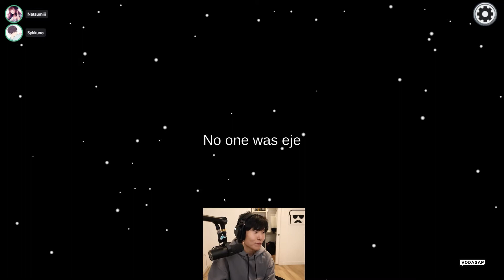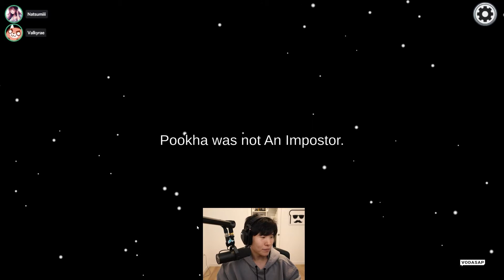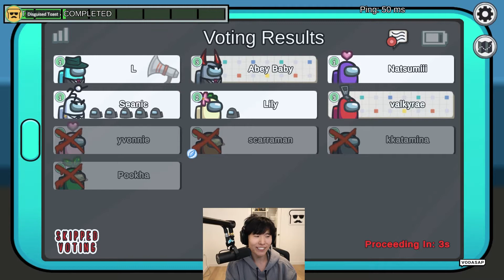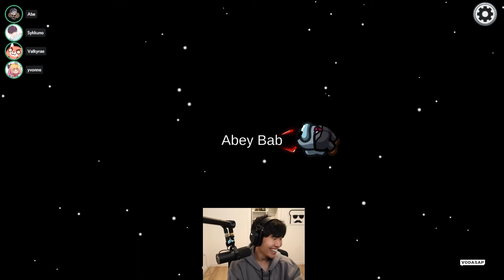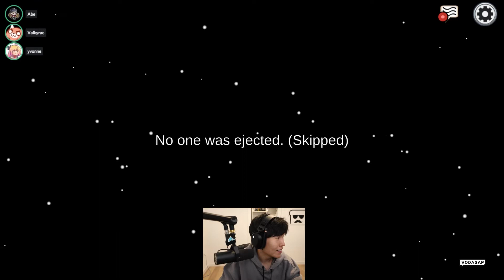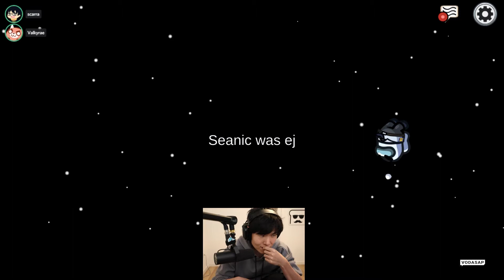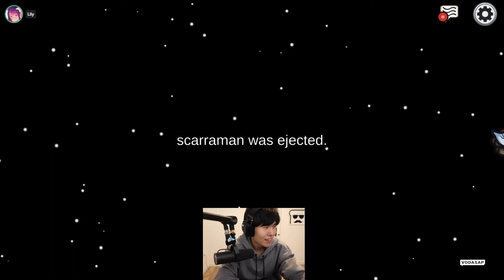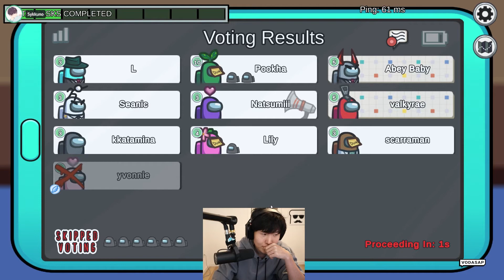TOAST COME BACK WITH AMONG US AFTER BAN ( FULL VOD )